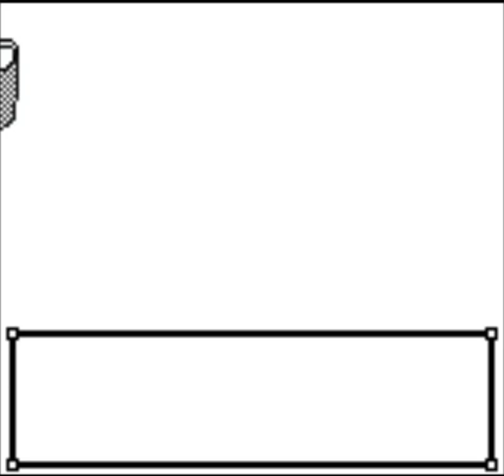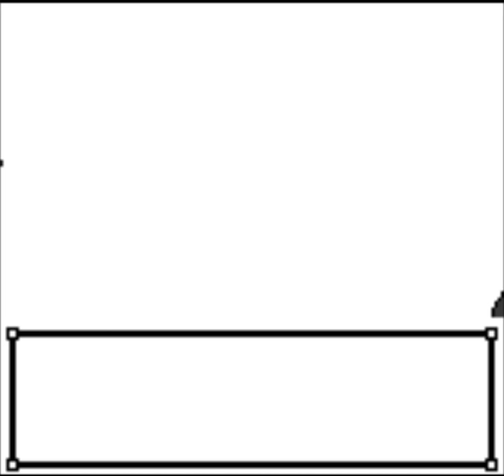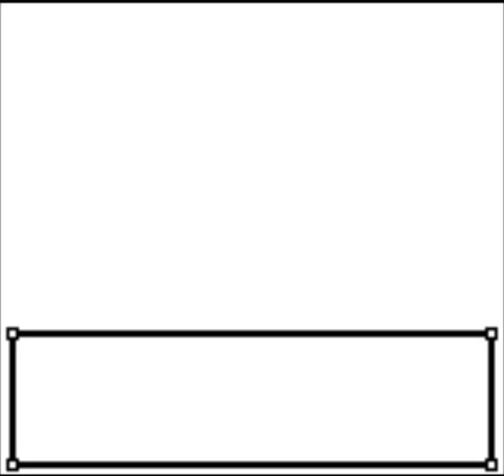Pokémon Gold 97 Spaceworld Version Alloy City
10:47 Fighting Dojo
20:29 VS Jasmine

Jasmine looks cuter in this ngl. Anyhow, did everything there is to do in Alloy City. As far as I'm aware anyway. Will see if I can record more later. Gonna take a break rn.

The actual ROM Hack is called Pokémon Gold/Silver 97 Reforged. These are based off of the original Gold and Silver Demos shown off at Spaceworld 97 which included a completely different map and completely different new Pokémon (at the time). These are upgraded versions of what could have been. Although the originals where built on the Pokémon Blue Engine, but the devs have done work and ported over the games onto the GBC Engine and even further enhanced them.

Download is available pre-patched from Pokéharbor (both versions).

Bulbapedia contains the full Pokédex, you'll notice there is no Lugia. That's because Lugia was originally not going to be in these games, but got such praise from the Movie that they ended up including it. You will also notice that quite a few of the scrapped Pokémon designs seem to have been used as a basis for future Pokémon in later games.

The Reforged version of these ROMs add in Lugia and make some slight modifications compared to the other 2 versions of the Spaceworld 97 ROM Hacks that are available.